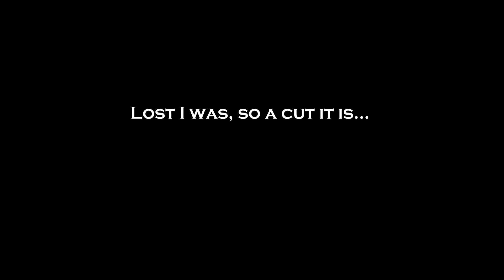Condemned: Criminal Origins Part 8 | Slurred Speech & Blurred Vision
So stumbling around in the dark trying to survive and find my way out...